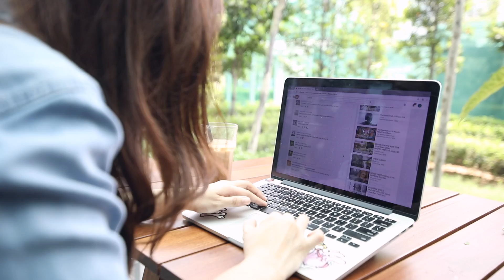FOLLOW ME | A Day In My Life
► P R O D U C T S  I N F O ◄